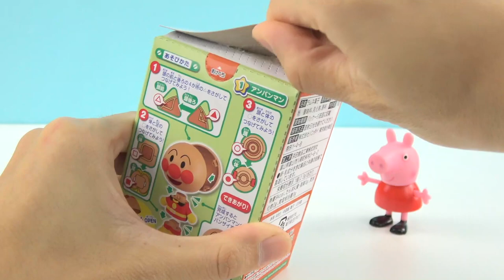粉紅豬小妹麵包超人驚喜盒玩 peppa pig anpanman アンパンマン おもちゃ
粉紅豬小妹分享麵包超人最新組裝驚喜盒玩